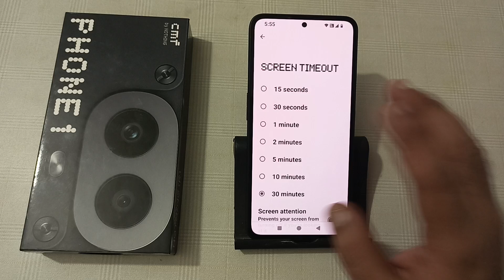how to increase screen timeout in cmf phone 1, screen timeout increase kaise karen